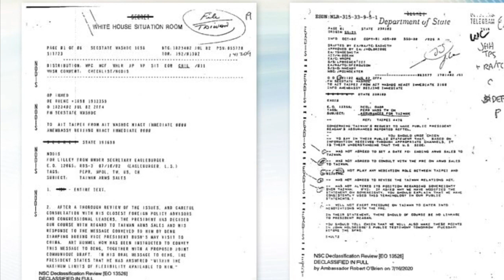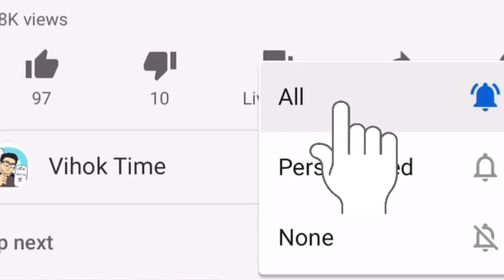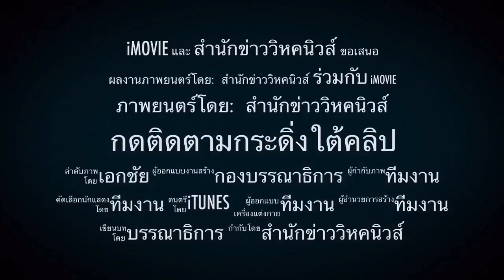เฟซบุ๊กโดนเล่น ! สวนขู่บล็อกแชร์ข่าวในออสเตรเลีย ตอบโต้รัฐบาลเล็งผ่าน กม.บังคับจ่ายชดเชย